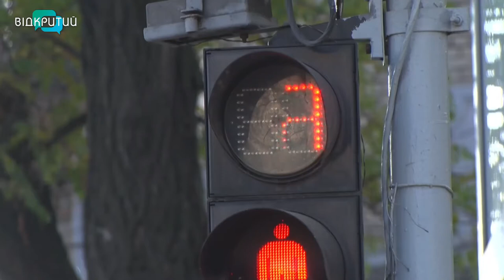До пів тисячі аварій щодня в Україні: чому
Аварія на аварії.  Сотні повідомлень по телебаченню, у соцмережах. Щодня в Україні - до пів тисячі аварій, десятки травмованих. За дев'ять місяців 2021 року лише на Дніпропетровщині сталося майже одинадцять тисяч ДТП. Загинули майже двісті людей. Нерідко скалічені долі на  совісті пішоходів: з їхньої вини в області сталося понад 350 автотрощ. Наш Олександр Тущенко спробував розібратись, у чому  причини аварій та чи можливо скоротити їхню кількість _______________________________________________